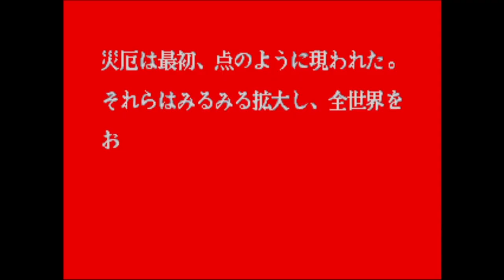【BGM】月の花(橘右京)【真侍魂】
月の花(橘右京)です。

　3人目以降、CPU対戦後16分の1の確率で乱入。